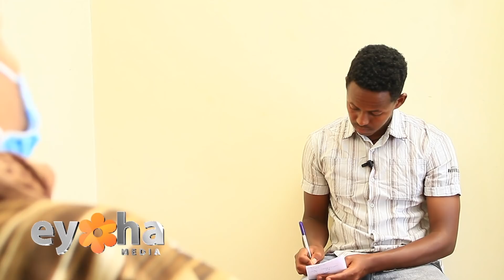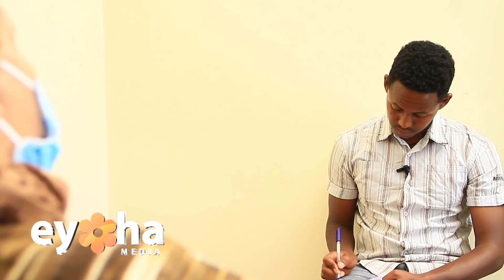ምን ብዬ ልንገራት? ሳልነግራት 'ህይወቴ እንዳ'ያልፍ' እፈራለሁ! Ethiopia | Eyoha Media | Habesha